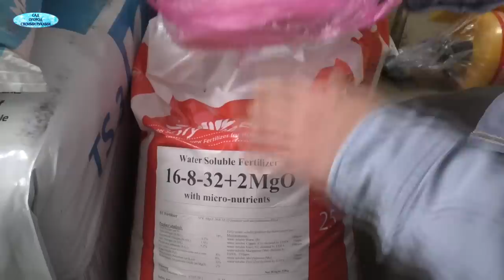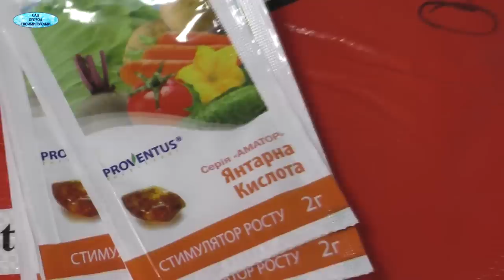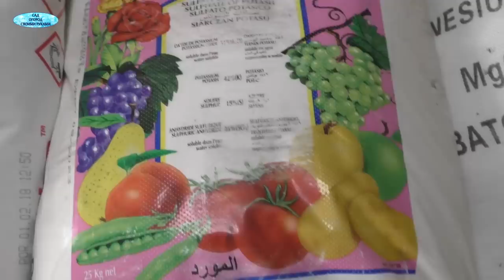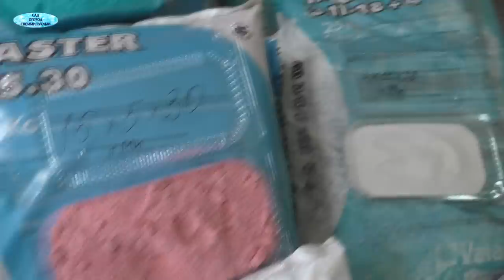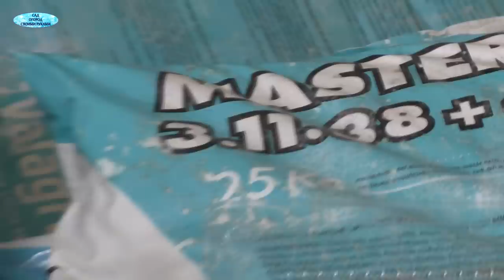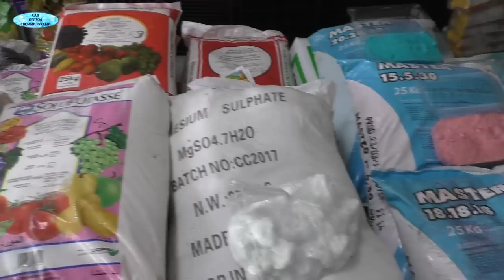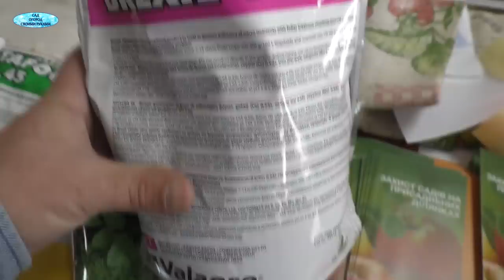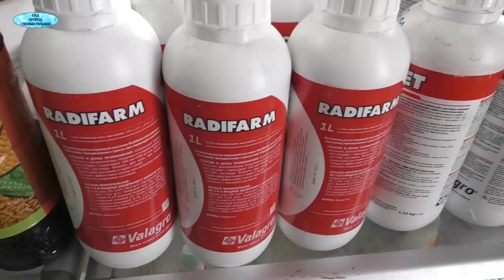Удобрения, которые мне понадобятся для выращивания цветов и овощей.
Обзор удобрений, который понадобится огородникам для получения высоких и безопасных урожаев!
В нашем магазине можно заказать высококачественные удобрения по хорошим ценам:
- удобрение Мастер на развес (от 1 кг) и в мешках
- мой сайт о растениях, приглашаю Вас в гости!